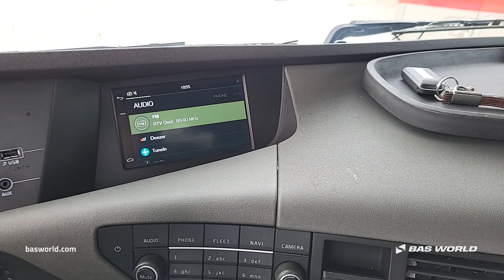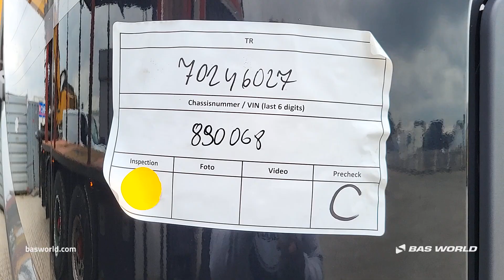Volvo FH 460 - 2019 - BAS World